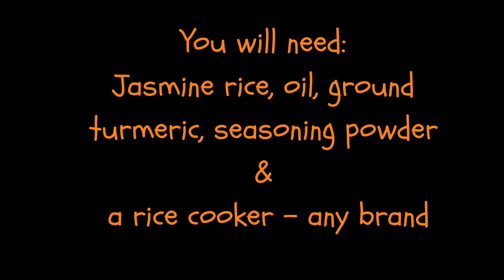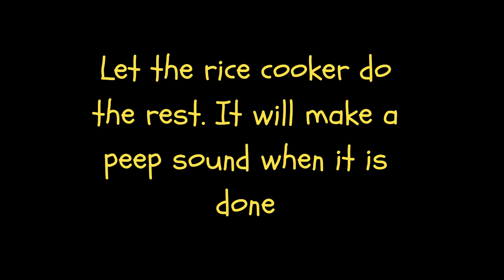How to cook rice - yellow Jasmine rice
How to cook yellow Jasmine rice - very simple way